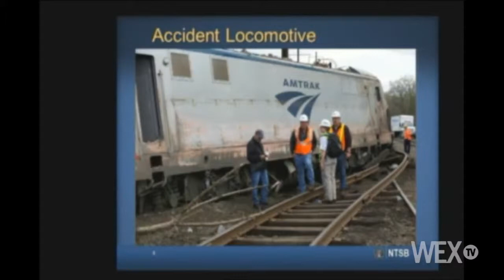NTSB releases Amtrak crash report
The National Transportation Safety Board released its report on the May Amtrak crash near Philadelphia.